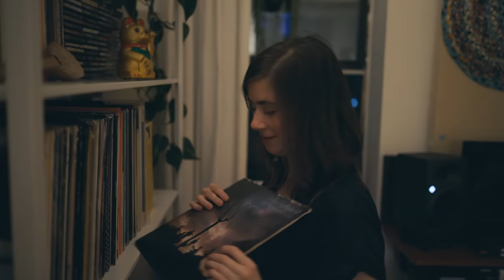Joshua Lee Turner - Public Life (Official)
Joshua Lee Turner - Public Life (Official) | Josh Turner Guitar

Track Six of Public Life

LYRICS

Once I thought I’d move to Nashville
Where everyone’s better than me
And I’ve heard L.A. is nice this time of year
Before it breaks into the sea

You’ll see them dancing out at parties
Or drinking smoothies made of grass
And with my many teeth I can't help but smile
You know, a picture makes it last

And now the evening’s Hudson River
Or without glasses on, Monet
Oh lord, what kind of idiot
Would go to work this time of day?

You’ll see us dancing out at parties
And drinking smoothies made of grass

If this is the new religion
Then where does that leave me?
I’m a zealot and a hypocrite
Just like I’m supposed to be

And now I’m shopping for my groceries
And wondering what it’s like to die
And now I’m wondering if we ever will
When we’re all data in the sky?

Just like I’ve been told to be

In his sophomore album, Public Life, Joshua Lee Turner weighs his life as a touring musician against a newfound appreciation for time spent at home. Turner embraces imperfection and limitation, choosing to record the album almost entirely to 4-track cassette and producing, mixing, and filming it in his apartment. With stripped-down arrangements, intimate lyrics, and virtuosic guitar playing, Public Life blends 1970s sounds with 2020 contemplations of home, friendship, work, and social media.

Joshua Lee Turner is a multi-instrumentalist, singer, songwriter, and producer based in Brooklyn, New York. Josh is best known for his YouTube channel Josh Turner Guitar, where he has been posting eclectic cover performances and original music since he started the channel in 2007 at age 15. Josh now tours internationally in support of his own original music, as well as with long-time collaborator Carson McKee, as the folk duo The Other Favorites. In 2019, Josh released As Good a Place as Any, his first full-length album of original music.